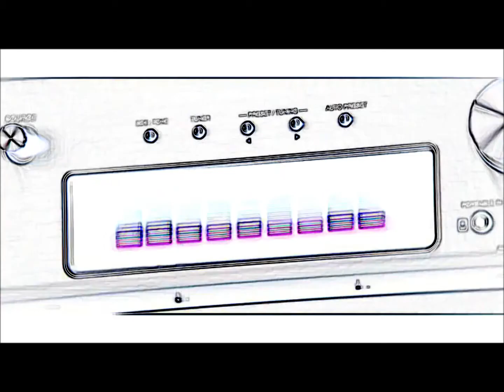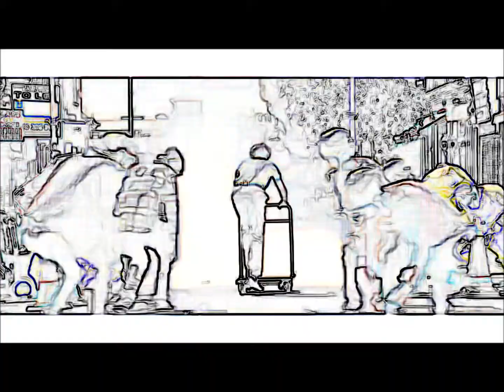bestbuy uk remix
bestbuy uk advert remixed. dubstep